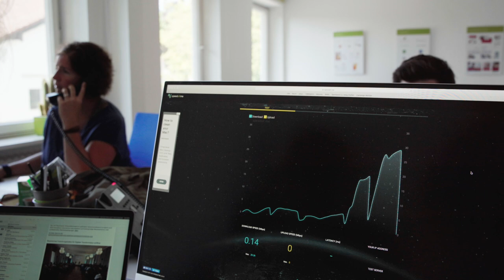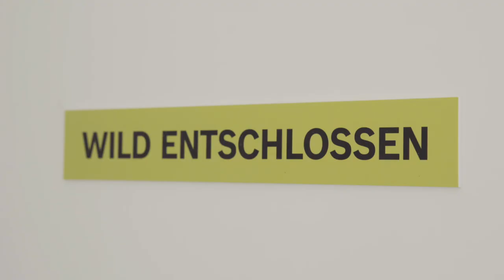Coworking auf dem Land - Wie geht's? Was bringt's?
Coworking, eine neues Arbeits-Modell, das nicht nur in Städten im Trend liegt. Auch auf dem Land stellt es eine Chance dar, um Menschen in der Region zu halten. Gründer-Geist, Wirtschaftsförderung und LEADER haben Coworking bereits im Ammersee Denkerhaus, im InnovationsQuartier Murnau und bei Alpen.Work in Garmisch-Partenkirchen ermöglicht.